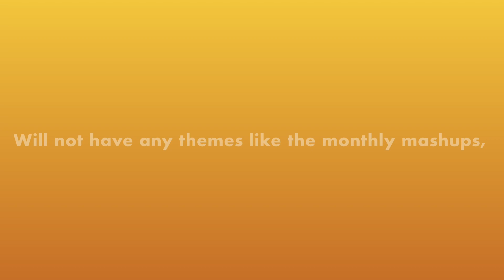Mashups for Michael Jackson The Experience!